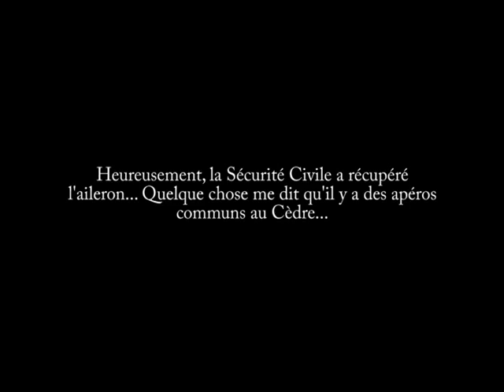l'aileron de Loeiz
rupture d'aileron en pleine nav...